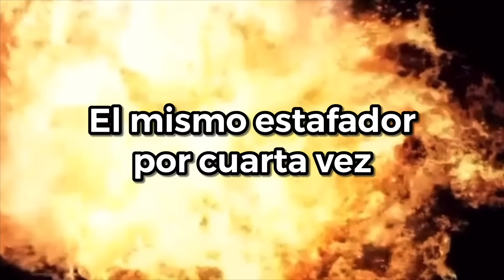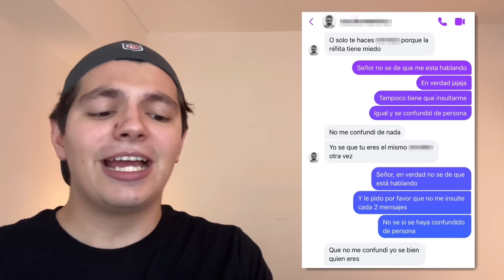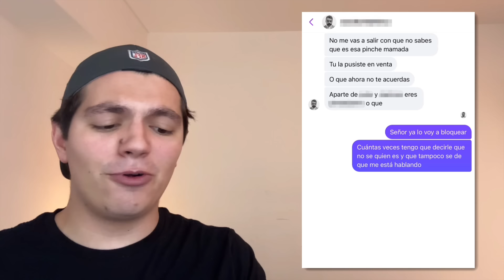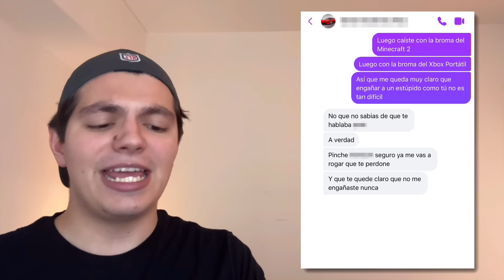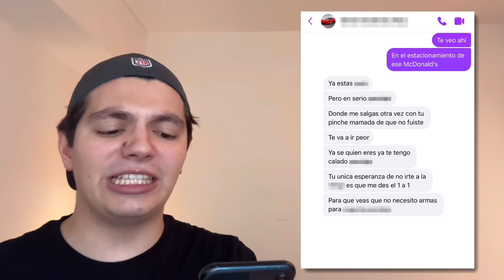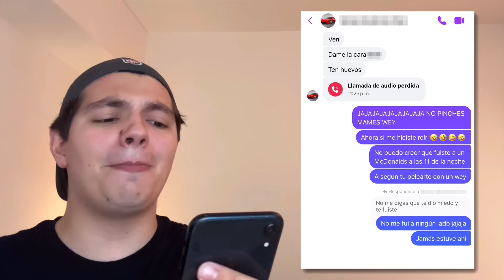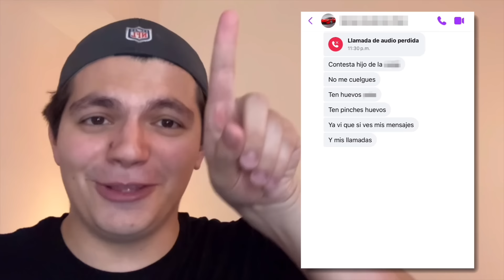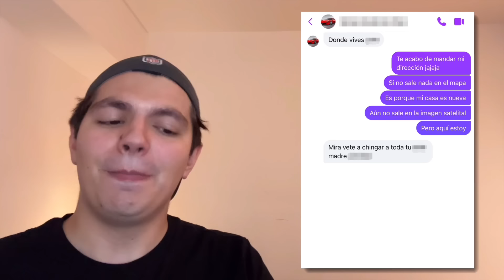Un estafador me reconoció por tercera vez…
El mismo estafador que cayó en la broma del PlayStation 5 de Chayanne, en la broma del Minecraft 2 y que luego me reconoció otra vez con el Xbox portátil volvió para vengarse o bueno al menos esa era su intención jajaja, espero que les guste el video banda